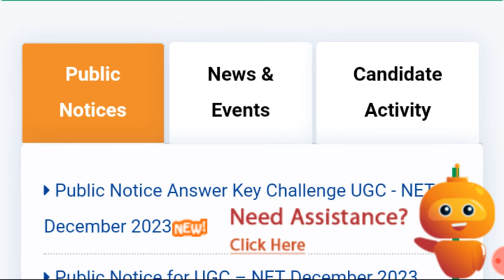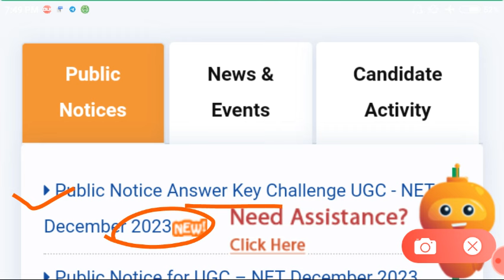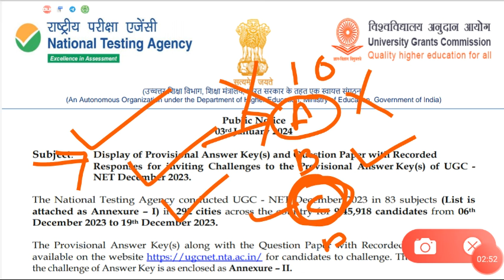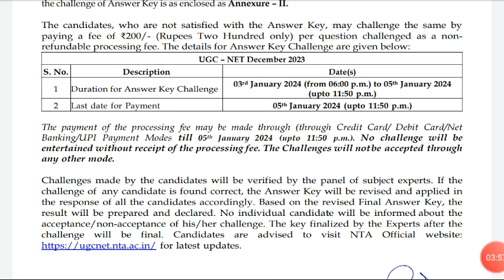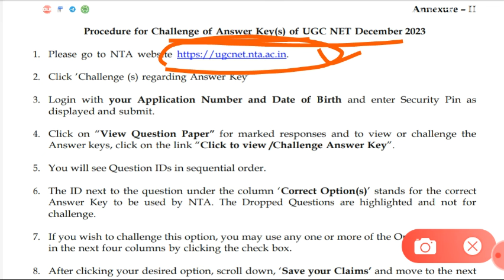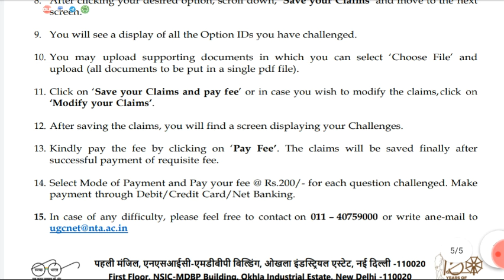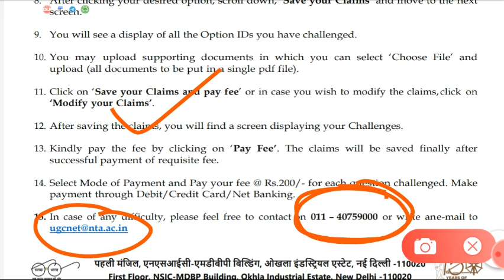Ugc Net Exam Big Update || New Notification Out || NTA UGC NET Exam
MH SET Exam 2024 New Crash Course Information ||

MH SET Exam information ||